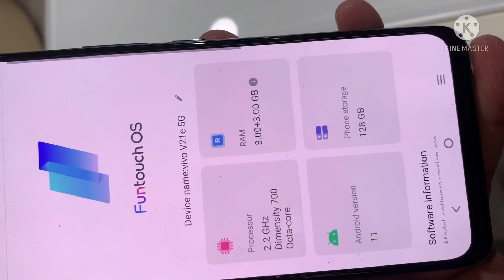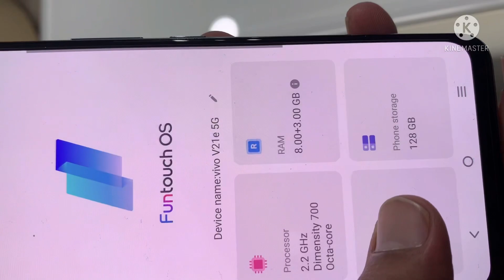Vivo V21e - 5G First Look !! Vivo V21e 5G Price , Specifications & Many More🔥🔥